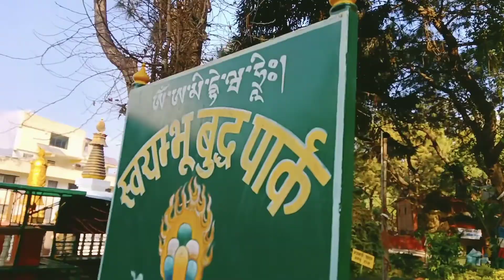SAYAMBHU STUPA KATHMANDU NEPAL 🇳🇵 VLG.2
The Swayambhu Stupa [1] or Caitya stands on the highest point of the twin-peaked hill rising at the center of the Kathmandu Valley. Climbing up the long ... Peace place
Kathmandu NEPAL 🇳🇵